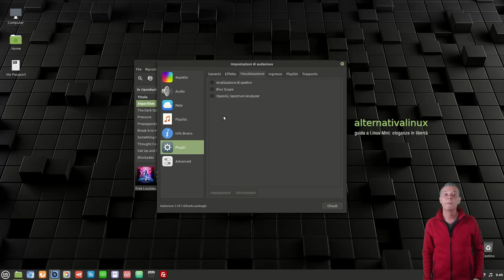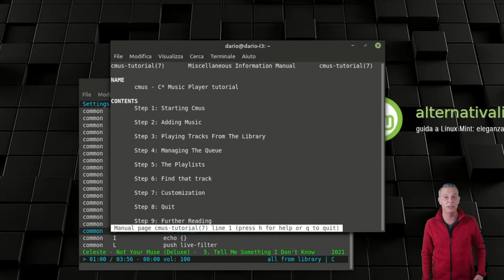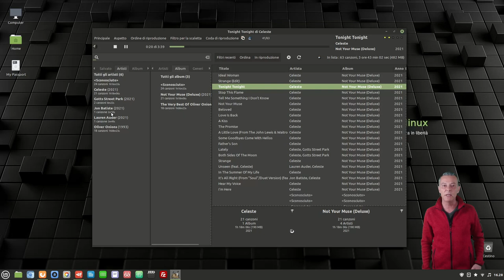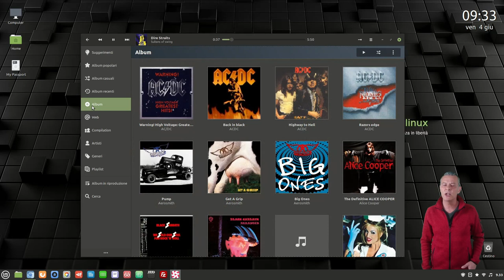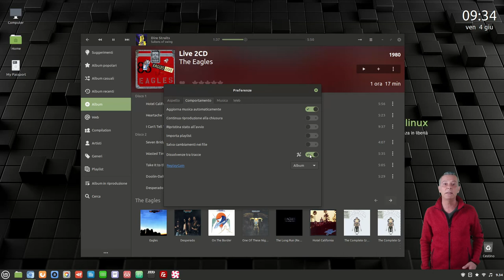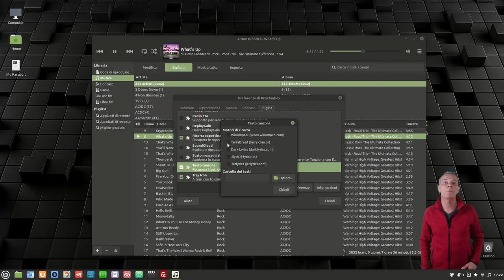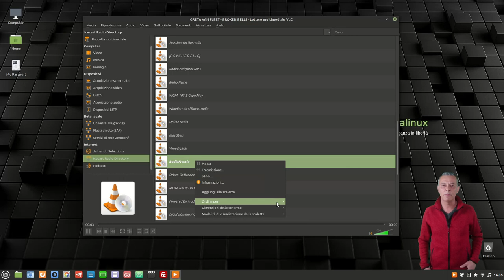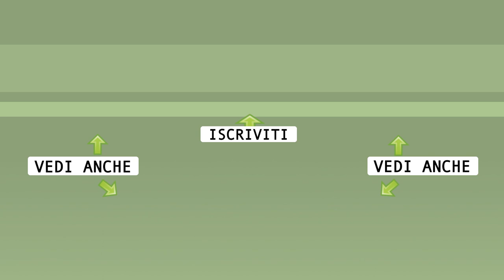10 migliori programmi Linux per l'ascolto di musica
Breve rassegna dei migliori software di riproduzione audio per Linux e delle loro caratteristiche principali. Nel blog trovi screenshot e i link ai rispettivi siti ufficiali.

0:00 Sommario
0:22 Audacious
1:13 Clementine
2:04 cmus
2:58 gmusicbrowser
3:47 Kodi
4:37 Lollypop
5:17 Mixxx
6:12 Rhythmbox
6:59 Spotify
7:39 VLC
8:32 Link e screenshot

🙏 Sostieni alternativalinux! 🙏
◾Con una piccola donazione anonima BitCoin:
👉 1Au1m1MSSR7Q27TRot2SJwhxZnM8KSkYKY